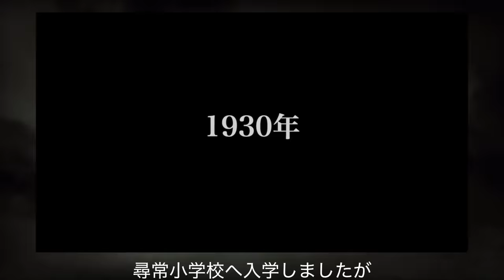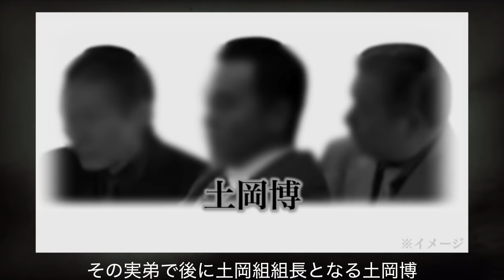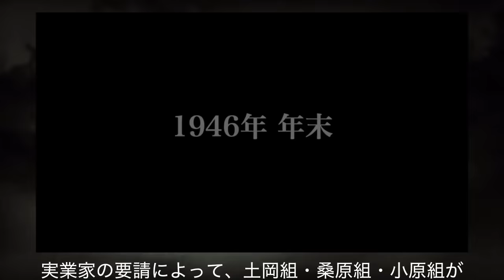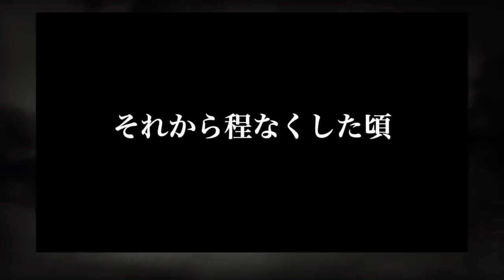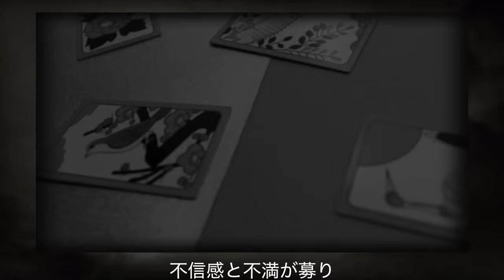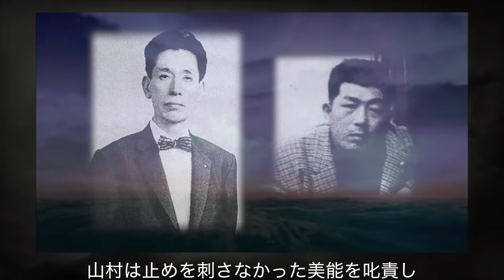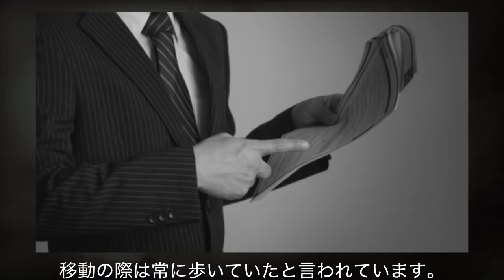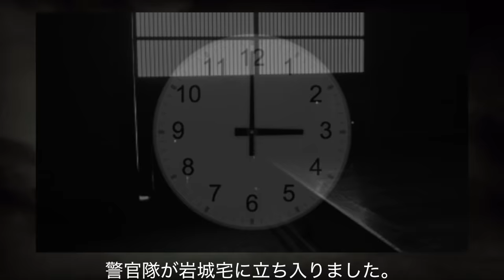【ヤクザ】狂気に満ちた大西政寛の人生【悪魔のキューピー】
優しそうな見た目だが頭に血が上ると凶暴化するため、ヤクザが群雄割拠する呉で最も恐れられた男「悪魔のキューピー」こと大西 政寛をご紹介します。

【目次】
00:00〜01:27 生い立ち
01:28〜02:28 出会い
02:29〜04:04 暴虐
04:05〜07:50 狂気の沙汰
07:51〜11:43 奇想天外
11:44〜14:23 密告

■登場人物
大西政寛、向井信一、波谷乙一、波谷吾一、波谷守之、土岡正三、土岡博、折見誠三、桑原秀夫、小原馨、磯本隆行、山上光治、美能幸三、山村辰雄、岩城義一

当チャンネルは、過去の事件や事故などを改めて紹介することで考えるきっかけを提供し、時間の経過によって事件が風化することを防ぎ、また防犯に対する意識向上を目指すものです。

動画の台本は「事件の風化防止、防犯意識向上を目的とした過去の事件・事故の紹介・考察」を前提とし、視聴した方に不快感または動揺が起こらないよう配慮しています。

題材として反社会勢力について取り扱うことがございますが、当チャンネルは反社会勢力と一切関係なく、推奨する意図もございません。

映像の中には実際の資料に加えてフリー素材等も組み込み、視聴者へ台本の内容が伝わりやすいようするなど、チャンネル独自の編集により理解が深まるようにしています。

また、実際の資料か否か判別しづらい場面においては、注釈を入れるなどの工夫をしています。
他のチャンネルとの差別化・当チャンネルの独自性は、制作プロセスの至るところでそれらを配慮した結果得られたものと考えます。

■実際の資料、フリー素材などの再利用ついて
当チャンネルは動画制作の工程で多くのフリー素材を利用しています。
複数の動画で、同一の資料、フリー素材を利用するケースもありますが、それぞれの動画で同一の素材がマッチしていたため利用したためで、制作した動画の完成物どうしに同一性はまったくありません。

他チャンネルで利用されているフリー素材が当チャンネルでも利用されているケースもありますが、フリー素材ゆえ起こり得ることであり、他チャンネルの動画を転載しているわけではありません。

但し、外部サイトなどに当チャンネル、動画へのリンクを設けることに関しては制限していません。